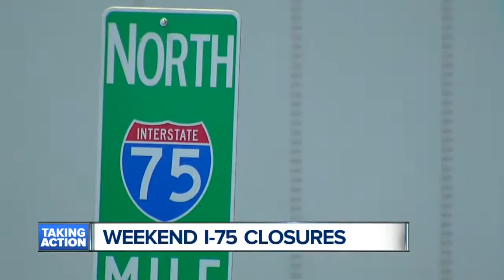Weekend I-75 closure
A large stretch of I-75 is set to close this weekend.